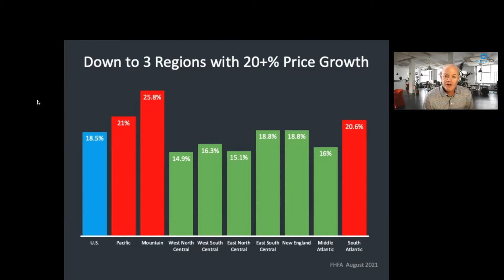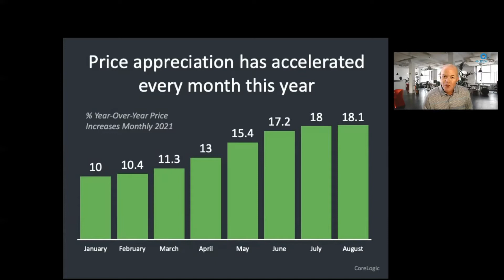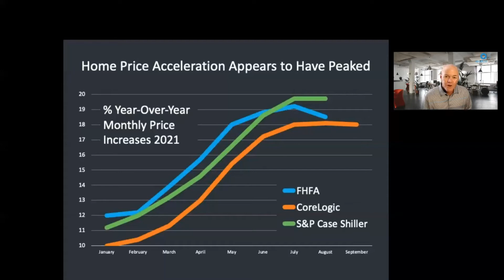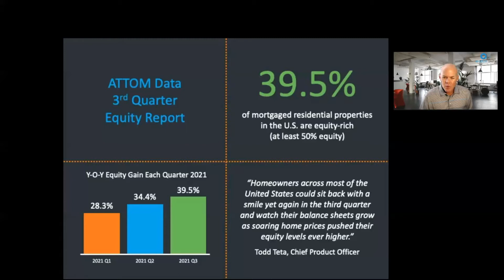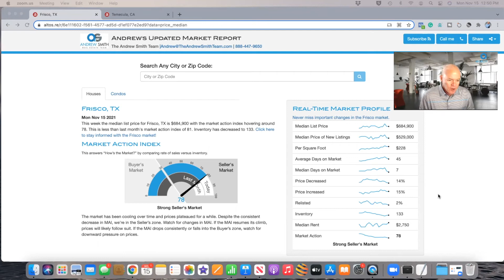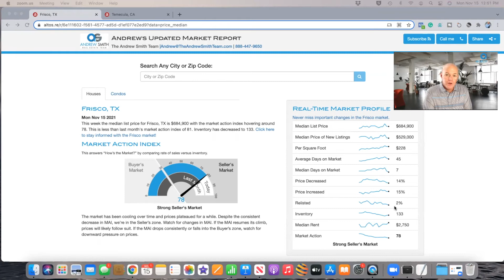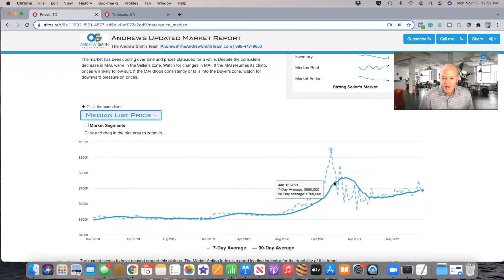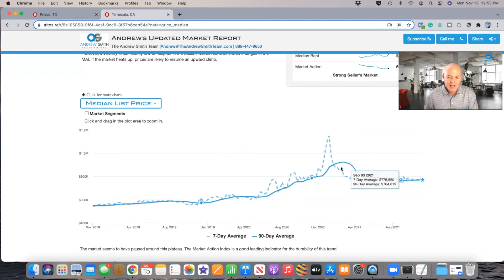Here is Your November 2021 Real Estate Market Update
Will rising inflation cause home prices to decrease? How about mortgage rates? In my November 2021 Real Estate Market Update I take a look at the latest year-over-year home prices increases and explain what rising mortgage rates and rising inflation are likely to do to home prices in 2022.

I'll also take a closer look at the real estate markets my team operates in, Frisco, TX and Temecula, CA and share how you can take a look at November numbers for your local market: